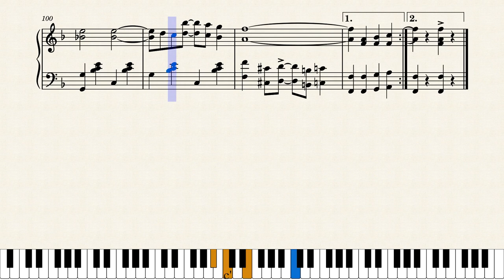Movie Rag by J.S. Zamecnik (1913)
John Stepan Zamecnik was a musician, composer and conductor who is best known for his extensive compilation of scores intended to accompany silent films. This one was published by Sam Fox in Cleveland, Ohio in 1913.

Thanks very much to Musescore's JohnJ1995 for suggesting this score and supplying the link for the original.